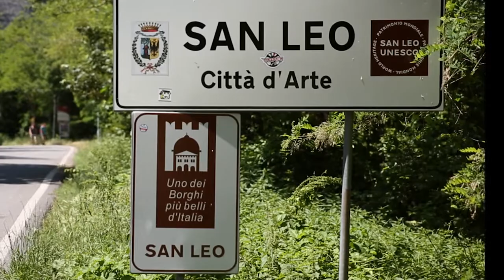Convegno Ordine dei geologi dell'Emilia Romagna, San Leo (RN), 29/5/2015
Convegno Ordine regionale dei geologi dell'Emilia Romagna - San Leo (RN) - 29 maggio 2015 -, con la partecipazione del presidente nazionale Gian Vito Graziano.